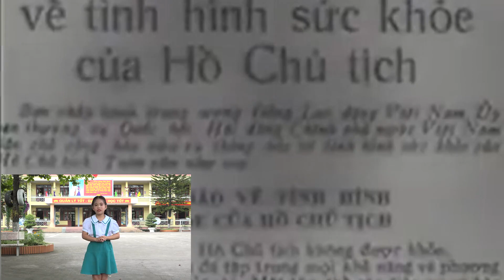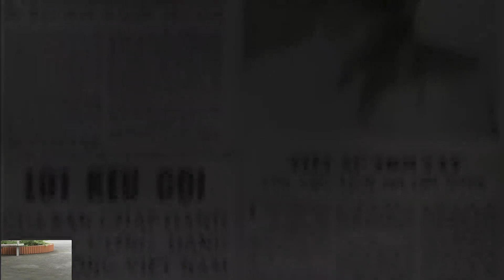Kể chuyện Bác Hồ - Câu chuyện lời Bác dặn trước Lúc đi xa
Học sinh Hoàng Anh Thư
Lớp 3A
Tiểu học Mạo Khê A